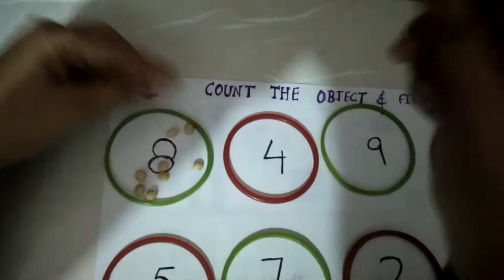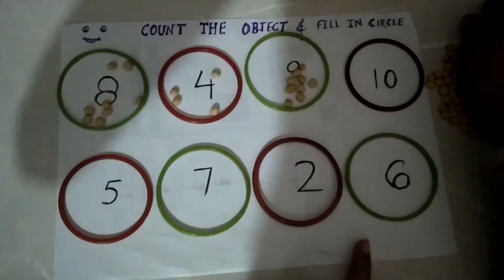Maths activity with bangles and pulses😎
With shweta and mona 😘😘